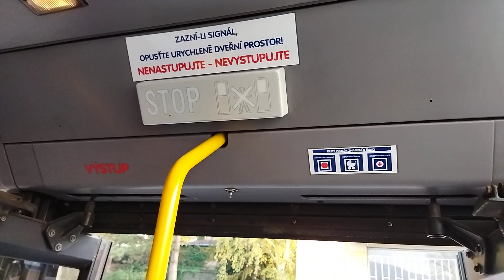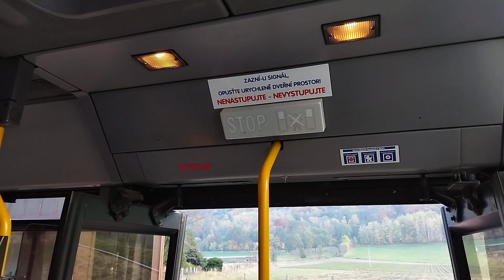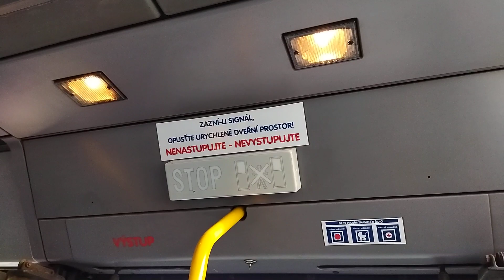DPMUL Renault Citybus ev.č.36.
LINKA 13
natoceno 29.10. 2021